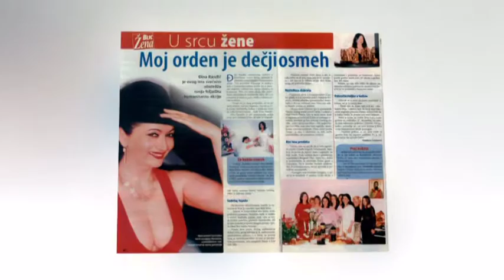Đina Ranđić _ Moje najdraže akcije